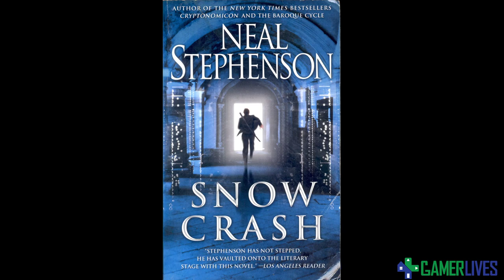Story-Time Saturdays Ch 42 - Snow Crash pt II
This week it's the exciting next installment of our reading of Neal Stephenson's "Snow Crash"!